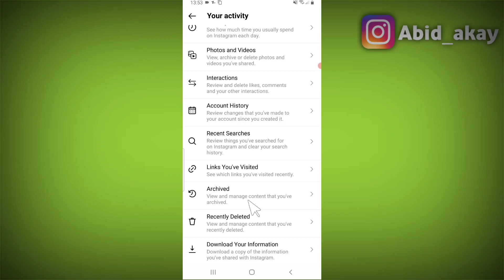How to see old instagram story 2023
How to see old instagram story

To view your archived stories on Instagram, go to your profile and tap the three horizontal lines in the top right corner. Then, select "Archive" from the menu that appears. Here you can view your archived posts and stories. You can also tap on "Stories" to view only your archived stories

how to check archive story in instagram
old instagram story kaise dekhe
how to check old instagram story
Instagram par poorani story kaise dekhe

Talk soon,
Abid Akay